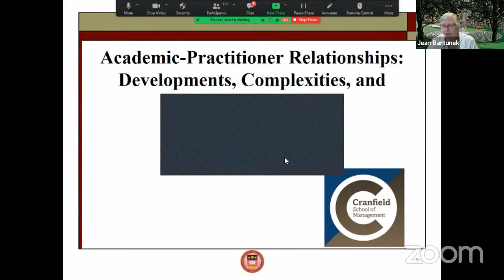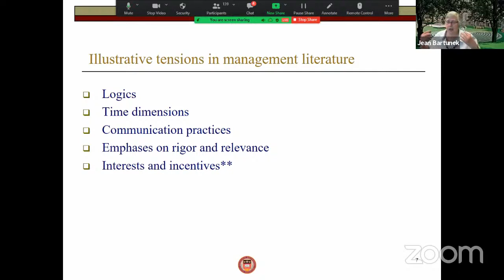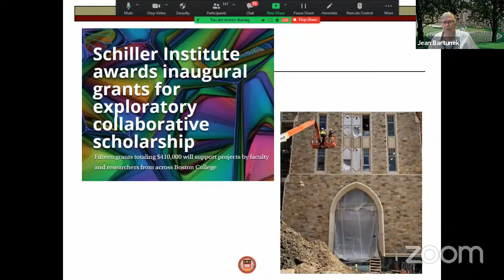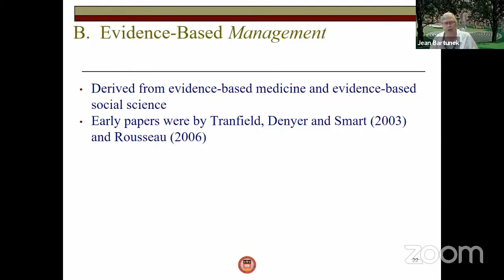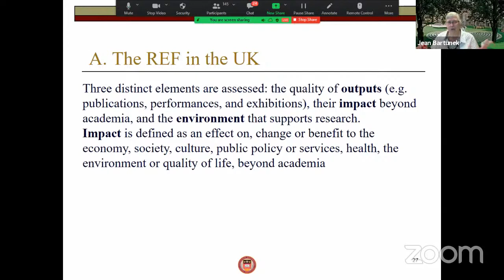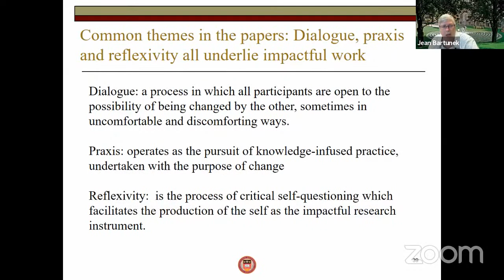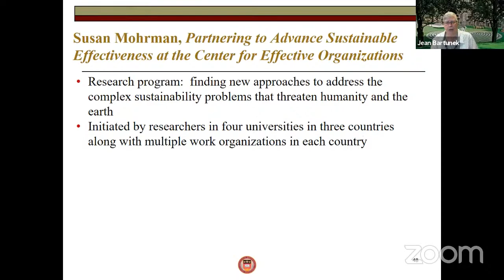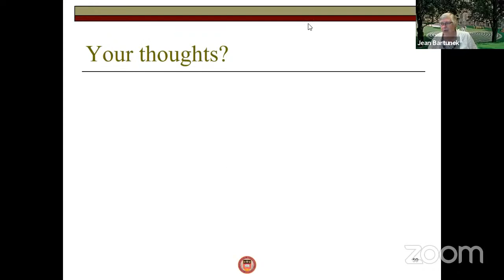Academic-Practitioner Relationships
Professor Jean M. Bartunek (Boston College)

This presentation introduces and reflects some of the great variety of components of relationships between academics and practitioners.  Prof Bartunek introduces and talks briefly about each of the several topics indicated below:
a. True academic-practitioner sharing is pretty much impossible (Kieser & Leiner, 2009)
b. Some developments in academic-practitioner collaborative research (Louis & Bartunek, 1992).
c. Some 21st Century developments beyond collaborative research (Tranfield et al., 2003).
d. A contemporary emphasis on impact, especially in the UK (Macintosh et al., 2017)
e. Do academics have anything to say? (Harley & Fleming, 2021)
f.Social Scientists Confronting Global Crises (Schein, 2020, unpublished)

Suggested reading:
• Harley, B., & Fleming, P. (2021). Not even trying to change the world: Why do elite management journals ignore the major problems facing humanity?  Journal of Applied Behavioral Science, 57(2), 133-152.
• Schein, E. (2020) Social scientists need to speak up. Unpublished
• Kieser, A., & Leiner, L. (2009). Why the rigour–relevance gap in management research is unbridgeable. Journal of Management Studies, 46(3), 516-533.
• Louis, M. R., & Bartunek, J. M. (1992). Insider/outsider research teams: Collaboration across diverse perspectives. Journal of Management Inquiry, 1(2), 101-110.
• Macintosh, R., Beech, N., Bartunek, J. M., Mason, K., Cooke, B., & Denyer, D.  (2017) Impact and management research: exploring relationships between temporality, dialogue, reflexivity and praxis.  British Journal of Management, 28: 3 – 13
• Tranfield, D., Denyer, D., & Smart, P. (2003) Towards a methodology for developing evidence‐informed management knowledge by means of systematic review. British journal of management, 14(3), 207-222.